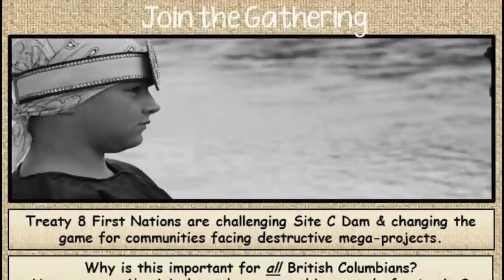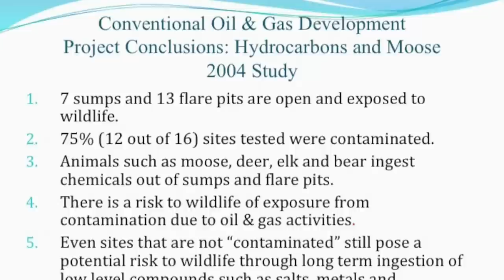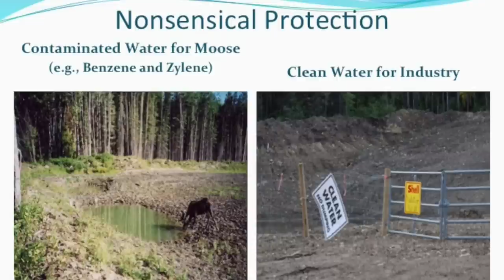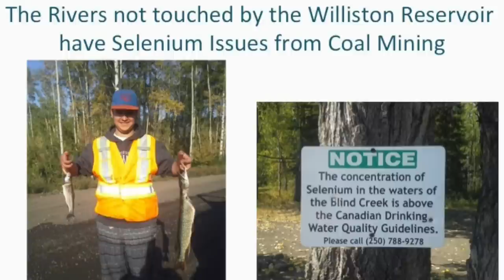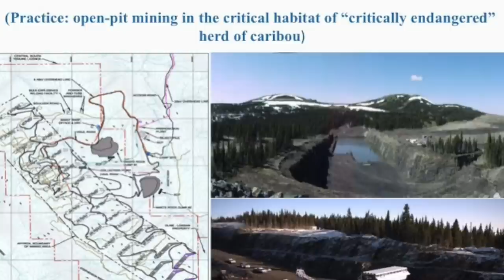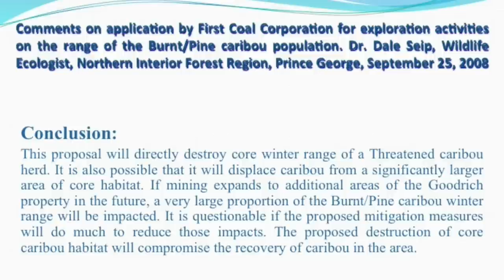Keeping the Peace - Highlights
Condensed Version. The Sierra Club of BC and Kairos of Canada host this evening's provocative discussion of the planned Site C Dam.  West Moberly First Nation Chief and Elder discuss what it is like to live in the 'eye of the storm' as the British Columbia government and resource extraction companies destroy what is left of prime hunting and agricultural lands in the far north Peace region.